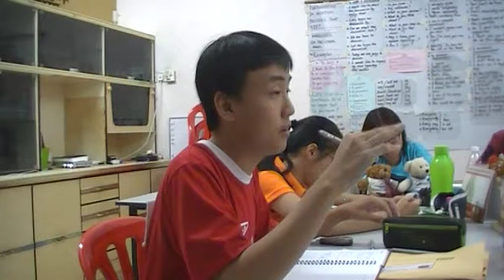SUN 2 JULY 2017 5 PM TASK B GP 1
The most important factor to consider when deciding on the location of the new house
A. Closeness to public transport
B. Closeness to shopping centres
C. Closeness to recreational centres
D. Closeness to relatives and friends